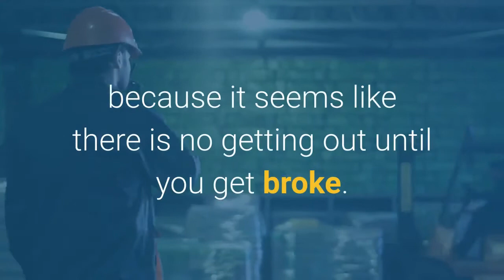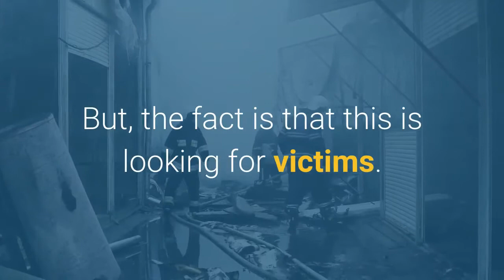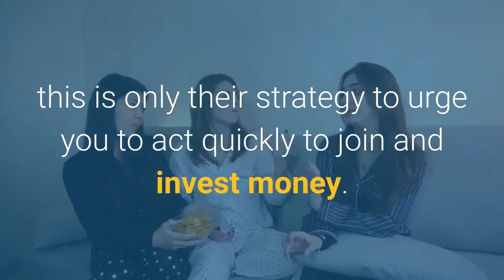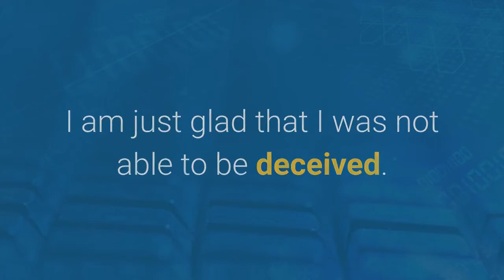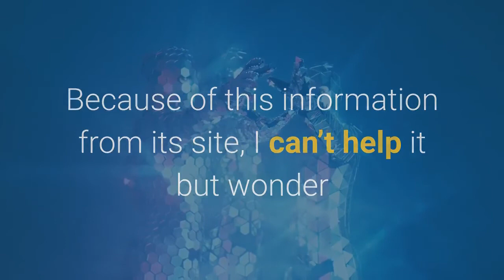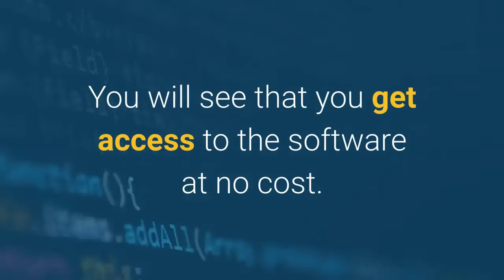Dubai Lifestyle App Review: A Scam